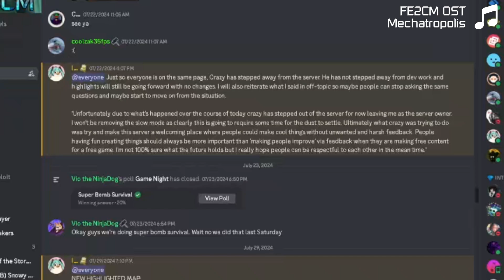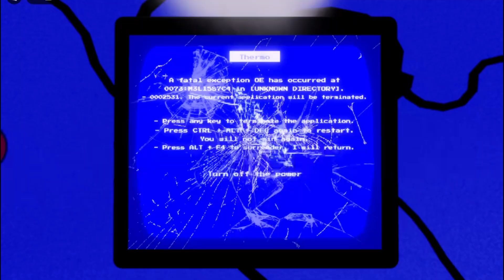Flood Escape 2 Highlight Review - August 2024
in this video i rate the highlights!

 Because this helps :D

Chapters

0:00 - Introduction
0:28 - Footlight Lane
2:24 - Heights Island
3:52 - Hanami Highlands
5:47 - Sanguineous Luna
7:47 - Eye of the Storm
10:35 - Minds of Misery
13:20 - Outro